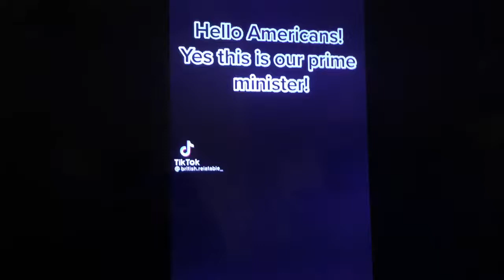This is are prime minister